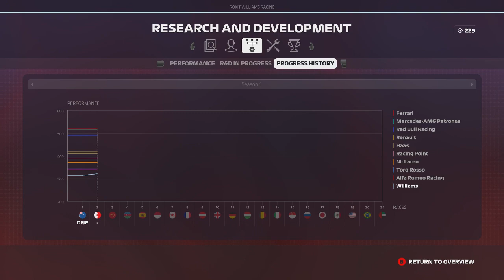INTENSE Bahrain Battles! - F1 2019 Career Mode Part 2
Welcome to Episode #2 of F1 2019 Career Mode With Williams.
After a slow start in Australia with a DNF. its time to bounce back in Bahrain, we have some upgrades to the car to start this season and  Its always an exciting race every year and i'm hoping its the same this season. get ready to see some great battles, overtakes and just exciting racing unlike Real Life Formula One. Enjoy this great race and video!